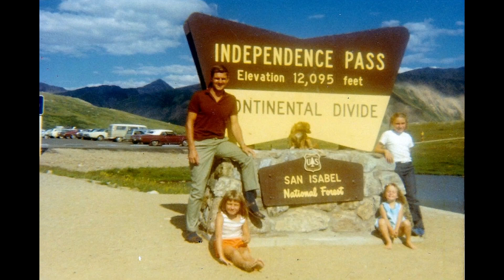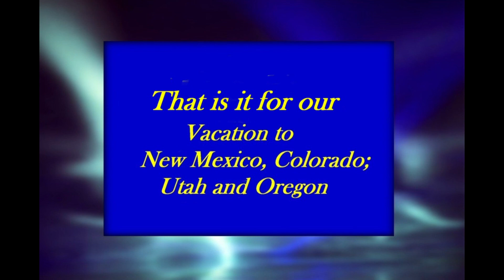1969 ~ New Mexico Colorado Utah Oregon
I don't remember what month it was when we took this western-state vacation.
From the photos it looks like we did not have the Fireball travel trailer with us and I think we bought it in late 1969.